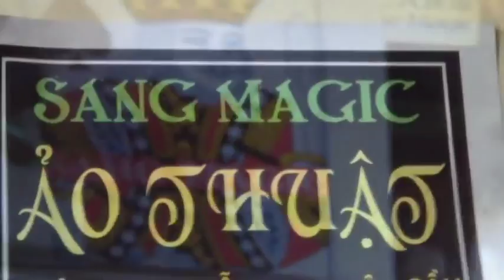Ảo thuật Ăn Than Nóng